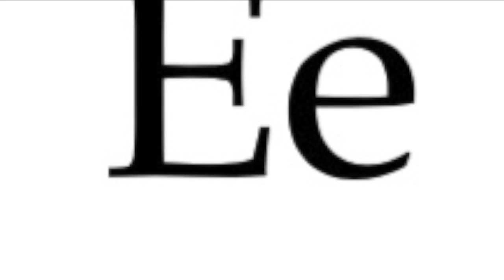Eden Elyse | Stress Balls (Video 10)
In this video I made stress balls with my Gigi and my sister Piper.